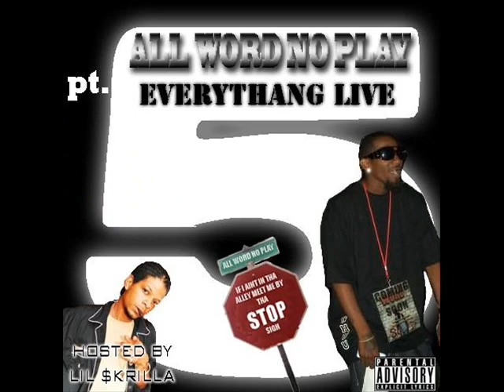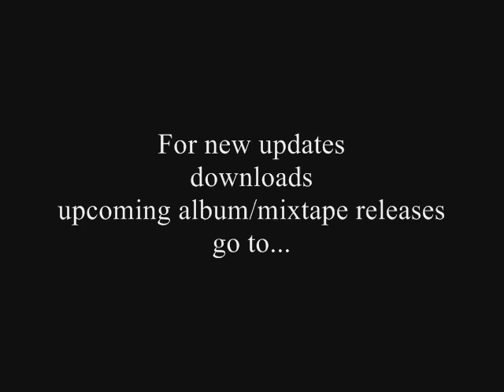FL Beat (Sample)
I made the beat. enjoy